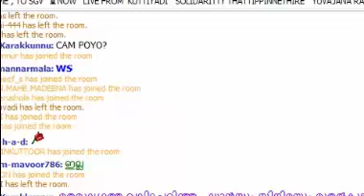Muhammed Ali Master Kinaloor: Speech തട്ടിപ്പിണ്ടേ ജമാഅത്ത് തന്ത്രം.